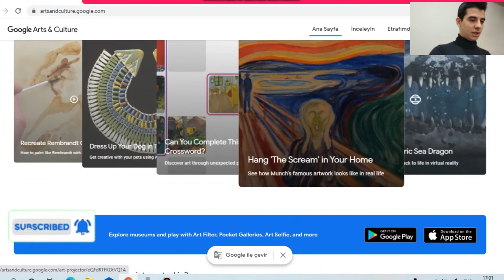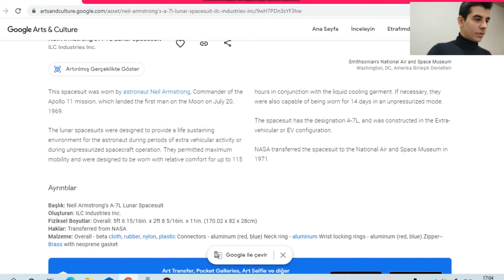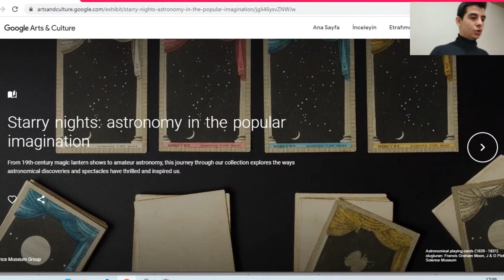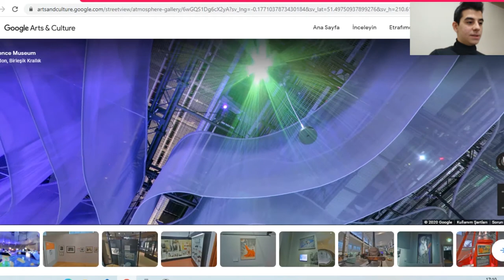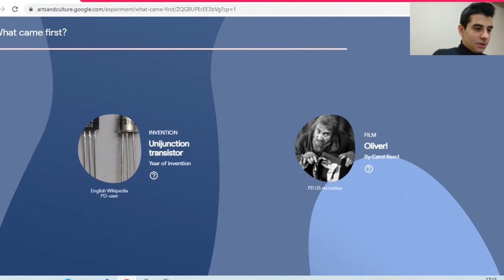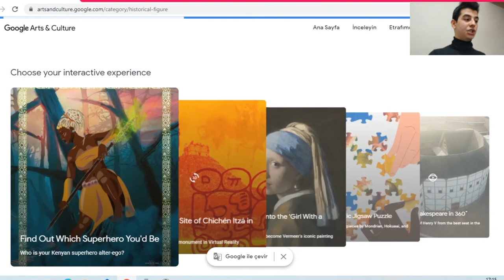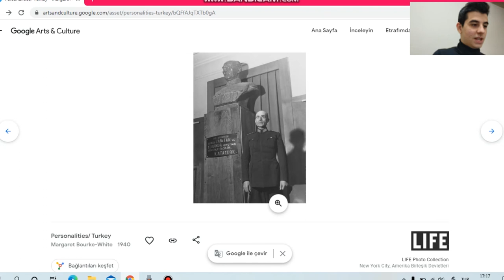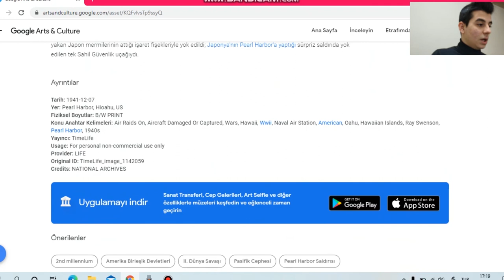Sanat Severlere Özel Bir Dünya ( Google Arts & Culture )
Merhaba arkadaşlar ben Yunus Sevim !!!
Bu videom da sanatçılara ve sanat severlere özel bir dünya olan google arts & culture tanıttım.
içerisinde birçok müze, sanat eseri, sanatçı bulunduran bir site.
Bu sitenin içerisinde ilham almak ve araştırma yapabilmek için gerekli bilgi ve donanım mevcut bende elimden geldiğince sizlere bunları göstermeye çalıştım.